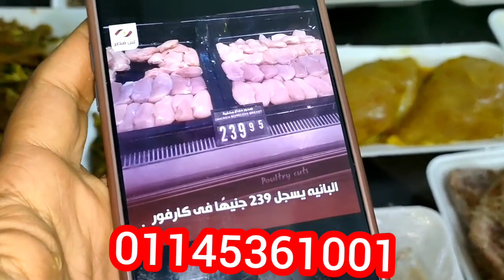اسعار عروض اردرات رمضان 🌜 واللحمه ب200ج والبط والفراخ ب100ج 😱🏃🏃🏃🏃🏃🏃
اسعار اردرات رمضان 🌜